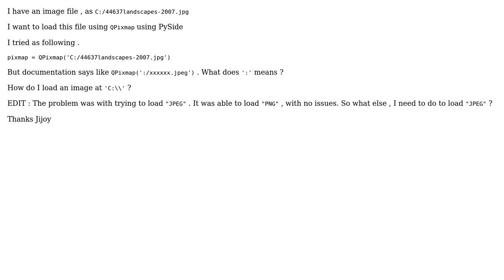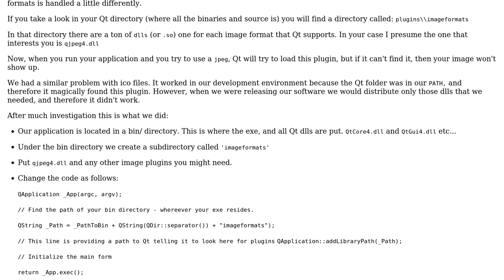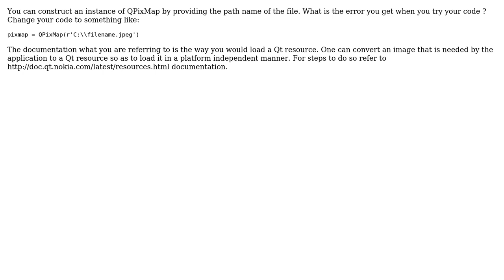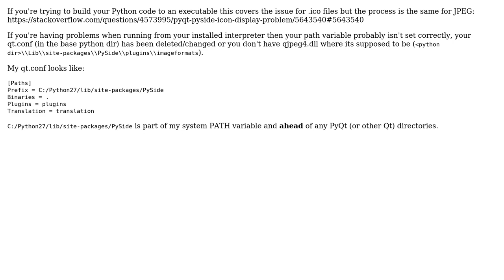Loading an image using QPixmap (3 Solutions!!)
Loading an image using QPixmap

With thanks & praise to God, and with thanks to the many people who have made this project possible! | Content (except music & images) licensed under CC BY-SA | Music | Images & others | With thanks to user sateesh user Liz user Jijoy user Gerald and the Stack Exchange Network Trademarks are property of their respective owners. You are responsible for your own actions.